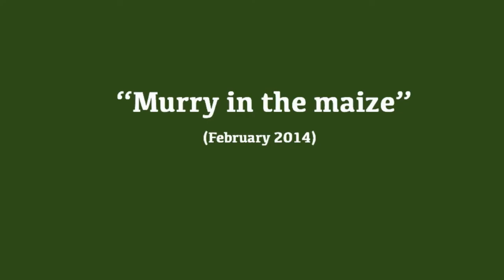Bulindi Chimps - "Murry in the maize" (February 2014)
Murry walking at the edge of a maize garden.

All remaining fragments of forest at Bulindi are hemmed in all sides by the fields of local farmers. In this clip adult male Murry is walking alongside a narrow strip of forest which borders a garden. In the foreground are the withered stalks of last season's maize crop.

For updates from Bulindi, visit Dr Matt McLennan's field blog
For more information about conservation of chimpanzees visit ChimpSaver.org